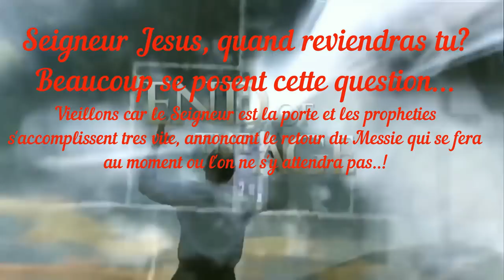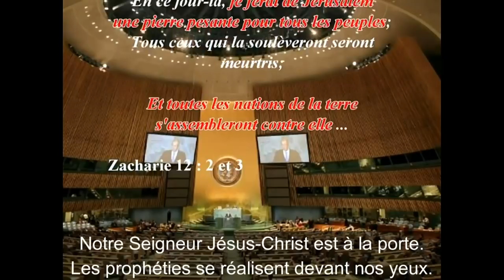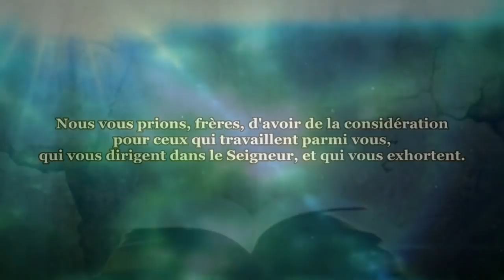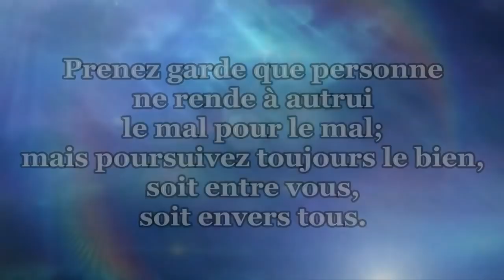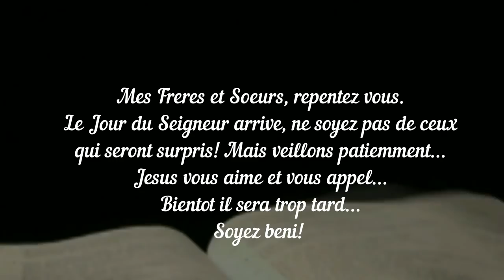LA FIN ARRIVE BIENTOT! Le Messie JESUS est à la Porte! SOYEZ PRET!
Les Prophéties avancent a grande vitesse mes chers freres et soeurs, ne soyez pas des incredules, des moqueurs car bientot la fin arrivera et surprendra beaucoup de monde, Jésus est mort pour nous afin que nous ne soyons pas prédestiné à la colère mais a la vie eternelle! Après cette video douterez vous encore?! Soyez béni
Bon visionnage mes freres et soeurs ;-)
Que dieu vous benisse et vous accord sa grace!